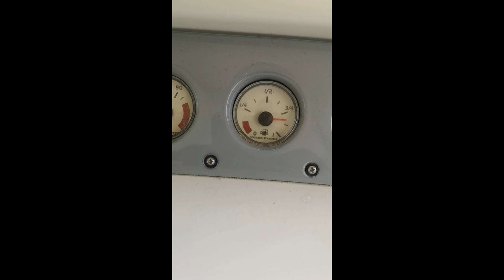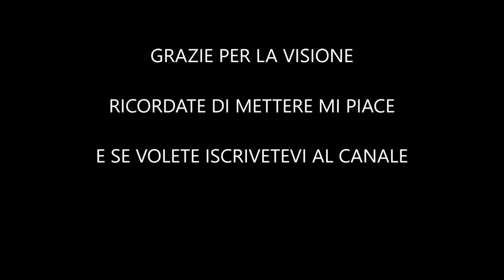CRANCHI ZAFFIRO 34 SOSTITUZIONE GALLEGGIANTE CARBURANTE AD ASTA CON IL CILINDRICO NAUTICO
volvopenta d4 210
volvopenta d4 225
volvopenta d4 260
volvopenta d4 300
volvopenta d6 290
volvopenta d6 310
volvopenta d6 330
volvopenta d6 350

3D TENDER A AXOPAR AZIMUT APREAMARE ASTONDOA ARCOA ABSOLUTE YACHTS AIRON MARINE ARIMAR ALUBAT AQUANAUT ARVOR AVON AQUADOR ACQUAVIVA
ADVENTURE ALBIN MARINE AUSTIN PARKER ACM ALLIAURA MARINE ALPA AMEL AB YACHTS ARCHAMBAULT ARNO AICON ALALUNGA AS MARINE ASTINOR
ALOA ALUMARINE AUBIN ATLANTIC MARINE ABATE ALFASTREET MARINE AQUILA YACHTS AVAR YACHT B BENETEAU BAVARIA BAYLINER BOMBARD B2 MARINE
BOSTON WHALER BWA BRIG BENETTI BERTRAM  BIRCHWOOD BAJA BRUNO ABBATE BSC BROOM BRUCE ROBERTS BAIA BALTIC YACHTS BOESCH
BARBERIS  BUSTER BALI CATAMARANS BELLIURE BLU MARTIN BMA BOATS BODRUM YACHTS BLACK PEPPER BOLERO BATTIFERO C CAPELLI CHRIS CRAFT CRANCHI
CROWNLINE CHAPARRAL CRUISERS YACHTS COMAR COLVIC CRAFT CARVER YACHTS COBALT MARINE CONTEST YACHTS CAMPER AND NICHOLSON CATANA
CAMPION CANADOS CAYMAN YACHTS CATALINA YACHTS CANTIERI DI PISA CIGARETTE CORNISH CRABBERCNSO CONAM CHEOY LEE CATARSI CNB CHASSIRON
CONTESSA YACHTS CARTER BOATS CURSUS VOILE ET PATRIMOINE COLVIC ANTIERI DI DONNA CARNEVALI CORMORANT CRN CAMUFFO COMITTI CANTIERE AZZURRO
C CATAMARANS CAICCO CRESTITALIA CHANTIER BERTIN D DUFOUR DEHLER DORAL DELPHIA YACHTS DRAGO DALLA PIETA DE ANTONIO DOMINATOR DELTA
DEAN DIPOL DELTA MARINE E ELAN ETAP YACHTING ESTENSI EOLO EDGE WATER EXCEL EUROBANKER EDEL ENTERPRISE MARINE EXCESS EXPRESSION ETCHELLS
F FAIRLINE FOUNTAINE PAJOT FERRETTI FOUR WINNS FORMULA FIART MARE FJORD FAETON FINNMASTER FALCON FARR YACHT DESIGN FRANCHINI FIPA ITALIANA YACHTS
FISHER YACHTS FRANS MAAS FIBRAMAR FUN YAK FRATELLI APREA FIM G GALEON GUY COUACH GLASTRON GOBBI BANKS GRAND GIANETTI YACHT GALIA
GUY MARINE GRAND SOLEIL GULF CRAFT GREENLINE GEMINI YACHTS GIORGI GOZZO POSITANO GALLAR H HUNTE HIGHFIELD HALLBERG RASSY HANSE YACHTS
HATTERAS HARDY MARINE HILLYARD HONDA HEAVEN HEYDAY HYLAS YACHTS I ILVER INNOVAZIONE E PROGETTI INVICTUS INTERMARE ISLAND PACKET ITALCRAFT
ISLAND GIPSY ITAMA ITALIA YACHTS ITALMAR J JEANNEAU JOKER BOAT J BOATS JONGERT JUDEL AND VROJLIK JAGUAR J COMPOSITES JOEMARIN K
KELT KIRIE KARNIC KHA SHING KOLIBRI KOLMARINE L LINSSEN LAGOON LOMAC LARSON LUHRS LEMA LM LINDER LATITUDE 46 LEISURE M MONTEREY MOODY
MENORQUIN YACHTS MAXUM MOCHI CRAFT MANO MARINE MARINELLO MAKO META MARLIN MARINE MERY NAUTIC MAXI YACHTS MIMI MASTER MINGOLLA MAIORA
MARINER MOSTES MONTE CARLO YACHTS MYABCA MAINSHIP MARQUIS MAGAZZU MALLARD GREGOR MAREE HAUTE MARSHALL MANGUSTA MELGES MOGGARO N NUOVA JOLLY
NIMBUS NORTHSHORE YACHTS NICOLS YACHT NAUTOR NARWHAL NEPTUNE NAJADVARVET AB NORDIC TUG NEPTUNUS YACHTS NAUTITECH NORD STAR NORDKAPP
NORTHWIND NAUTIQUE NAJAD NAUTICAT NEEL NAUTIC SAINTONGE O OCQUETEAU OYSTER MARINE ORKNEY OUTREMER CATAMARANS OVERMARINE CEAN STAR
P PRINCESS PARKER PRESTIGE PURSUIT PACIFIC CRAFT PERSHING PIANTONI POSILLIPO PEDRO BOATS PIRELLI PRESIDENT PUMA YACHTS POSEIDON POUVREAU
POGO STRUCTURES PATRONE PERFORMANCE PORTOFINO MARINE PRUA AL VENTO PARDO YACHTS PYXIS YACHT Q QUICKSILVER QUORNING BOATS R RANIERI REGAL
RIVA RIO RINKER RODMAN RAFFAELLI RIVIERA ROBERTSON AND CAINE RM YACHTS RHEA MARINE ROBALO RIBEYE RIGIFLEX RIZZARDI RAND BOATS ROY FRANCK
RPD RUBY YACHTS RYCH BOATS RYCK YACHTS S SEA RAY SEA DOO SEALINE SUNSEEKER SESSA MARINE SACS SELVA STINGRAY SAVER SAN LORENZO STOREBRO
SALPA STARFISHER SOLEMAR ST BOATS SPARKMAN AND STEPHENS SILTALA YACHTS SOLARIS ADLER SCOUT BOAT SILVERTON SCARAB SIGMA YACHTS SEAMASTER
SARGO SCIARELLI SUNREEF YACHTS SARNICO SCIALLINO SWEDEN YACHTS SCORPION SALONA YACHTS SUR MARINE SASGA ELENE AXDOR SEGUE SIR SOLCIO BIONDI
SETTE MARI SILCAR SACS MARINE SEALVER SOTO T tULLIO ABBATE TIGER MARINE TECNOMAR TIARA TRADER TRIDENT MARINE TORNADO TERHI
TRINTELLA TA CHIAO TECNOMARINE U ULTRAMAR UNIESSE MARINE V VAN DE STADT VALIANT VIKING VERSILCRAFT VINDO VIKO YACHTS VANCOUVER VITECH W
X-YACHTS WELLCRAFT WESTERLY MARINE WAUQUIEZ WINDY WHITE SHARK WALLY YACHTS WRIGHTON WHALYWILLIAMS WILLIAMS JET TENDERS X Y YAMAHA YACHTING FRANCE
Z ZODIAC ZAR ZUANELLI OCCHILUPO YACHT & CARBON
Sunseeker

Beneteau

Jeanneau

Vanquish Yachts

Barche Sea Ray

Pardo Yachts

Greenline Yachts

Barche Rand

Sealine

VanDutch

mano marine

stama

gobbi

atlantis

azimut

Joker
 Sacs
 Noah
 Master
  Bwa
  Led
 Mar.co
 Renier
 Sting